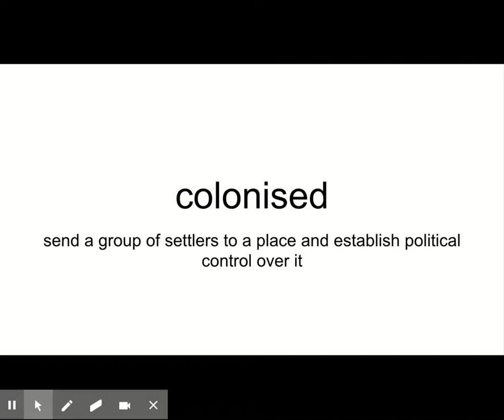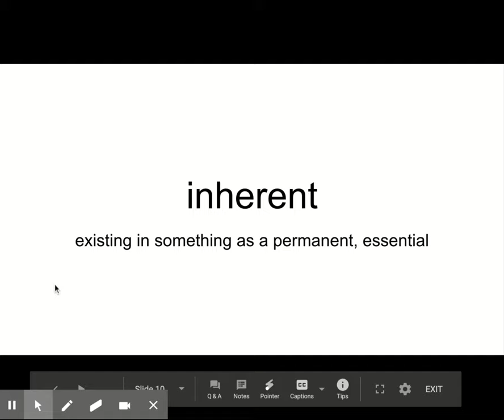Reading: Tune Into Interesting words - Google Slides